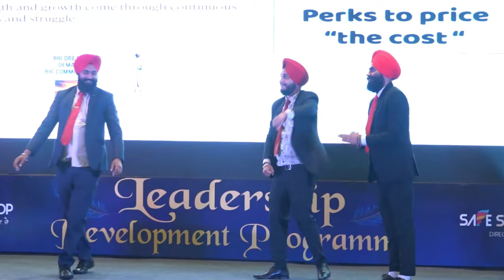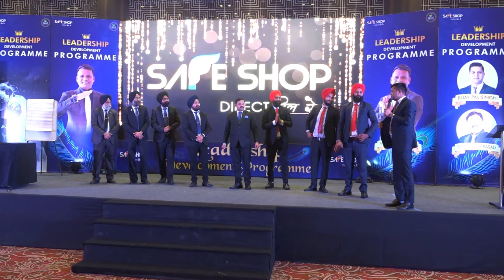Singh Is King || सरदार असरदार Leadership Devlopment Program By. Madhav Sir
सरदार होते है असरदार  Leadership Devlopment Program By. Madhav Sir